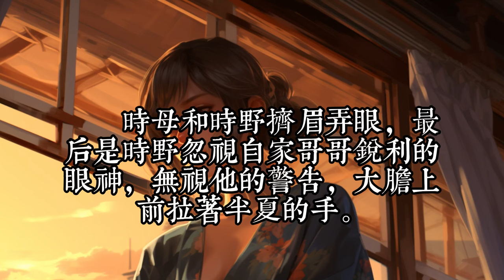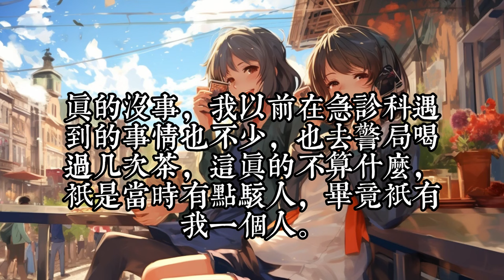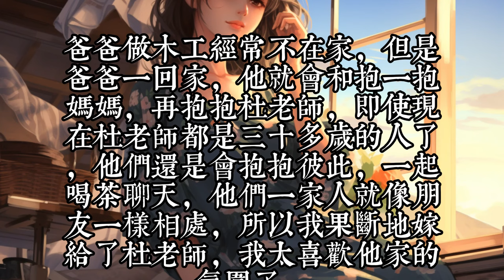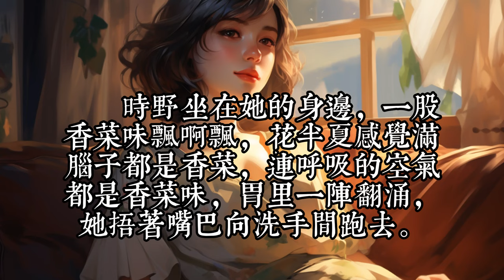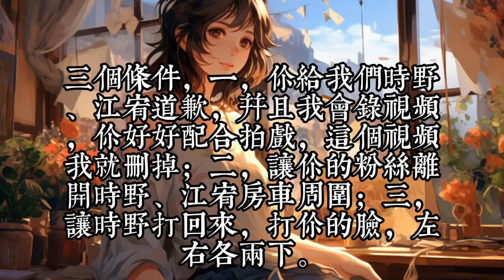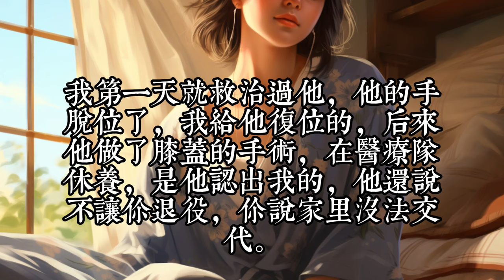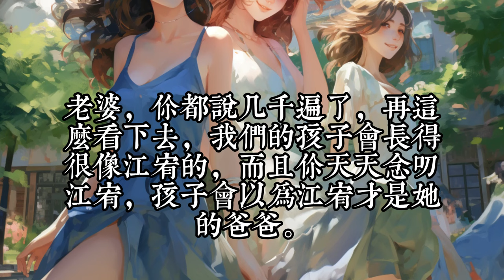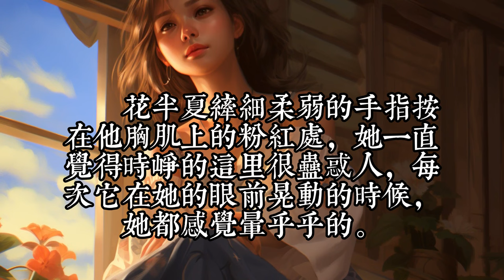《闪婚一年后，当兵老公回来了》61-200爷爷临终前，将花半夏托付给曾救治的伤员，对方却直言让孙子娶了半夏。 领结婚证当天，男人就消失了。 两年后再遇，他是从天而降的队长，她是勇敢冷静的急诊科医生